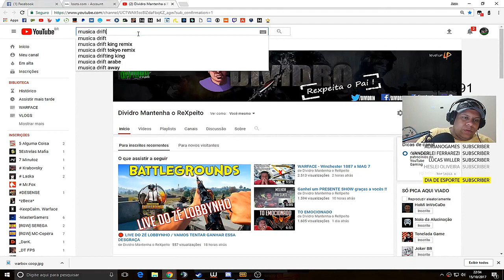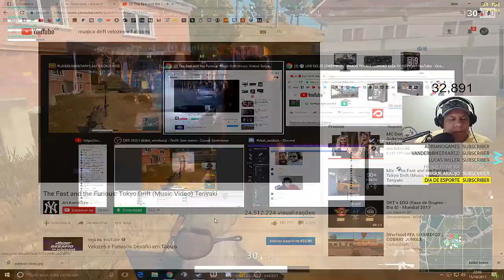Como perder 4x1 no BATTLEGROUNDS